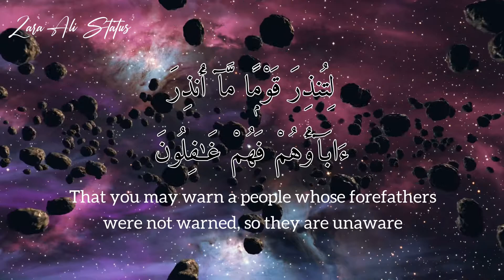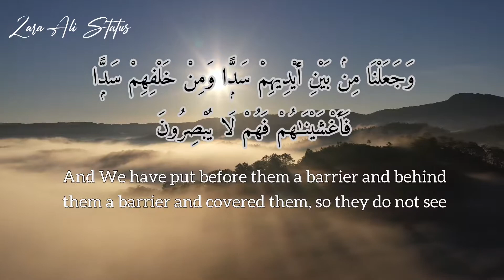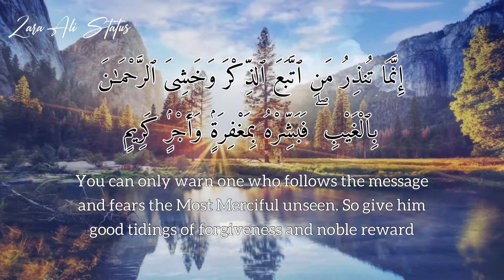Surah Yasin - salim al ruwaili - Surah Yaseen With English Translation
yasin
yasin sharif full
yasin surah